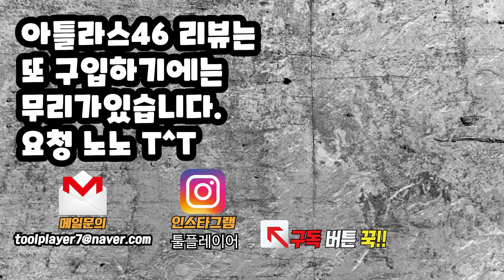최고급 툴 벨트를 구입했습니다 어떤 기능이 있을까요? (다이아몬드 툴 벨트 diamondtoolbelt)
여러분 절대 와이프한테 가격을 비밀로 해요♡
항상 방문해 주시는 구독자분들 감사합니다
구입경로